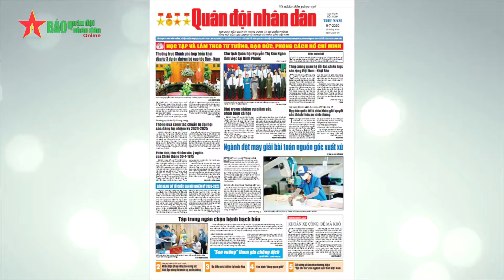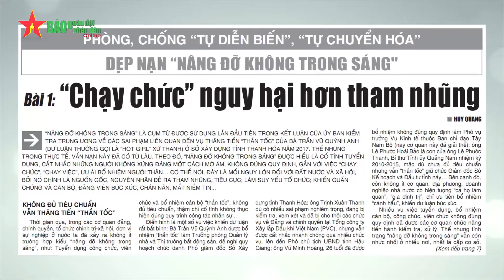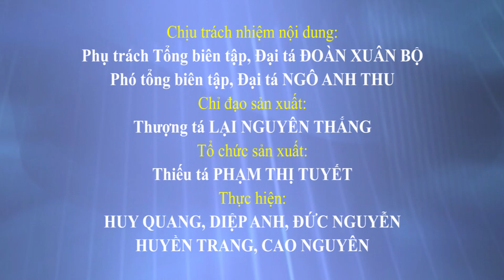Dẹp nạn “nâng đỡ không trong sáng” - Bài 1: “Chạy chức” nguy hại hơn tham nhũng